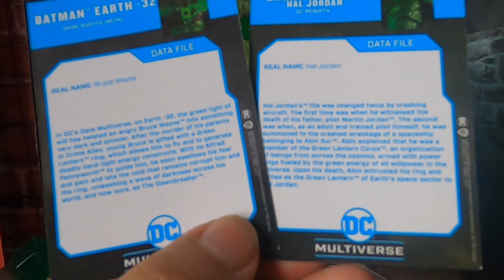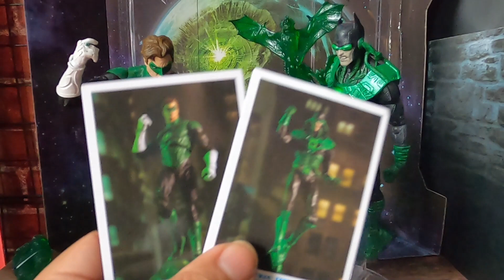Green Lantern & Batman Earth-32 (Hal Jordan vs Dawnbreaker) on McFarlane Toys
Hello D.C. fans! Welcome to my D.C. Comics Collections!

Today going through D.C. Comics figures from McFarlane Toys: D.C. Multiverse...
- Hal Jordan (Green Lantern & Dawnbreaker)
- Batnan Earth-32 (Green Lantern & Dawnbreaker)